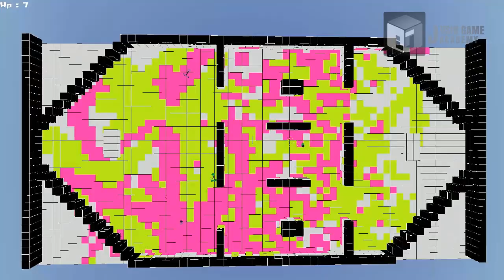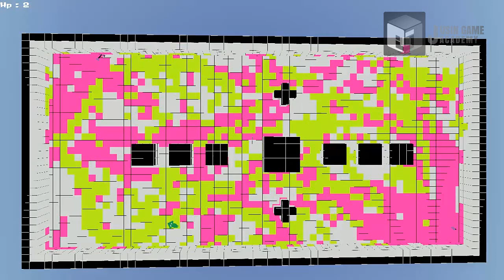[스플래툰 모작]쥬신게임아카데미 게임프로그래밍학원 6개월차 SR 팀 시연회_94기 12조 작품_박상일 이강동 박상현_클라이언트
쥬신게임아카데미 게임프로그래밍학원 6개월차 SR 팀 시연회_94기 12조 작품_박상일 이강동 박상현_클라이언트